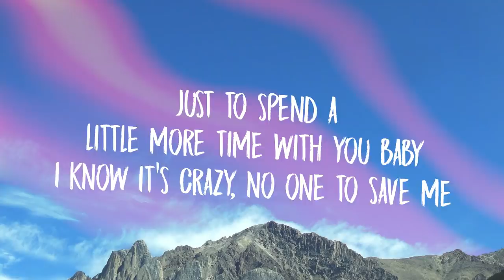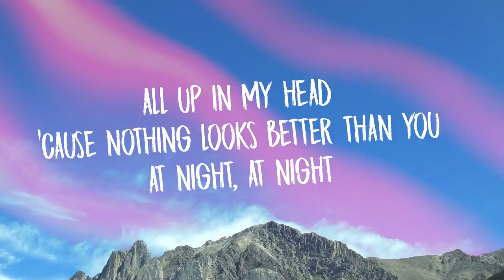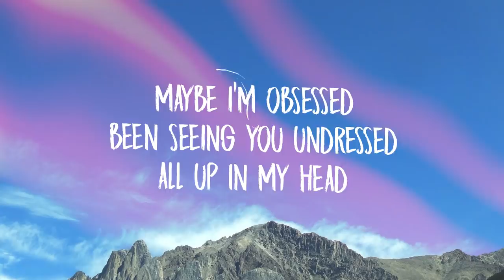Thutmose - Ambience (Lyrics)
Loneliness
I know I can change that but I don't want nobody else
So I stay home in the day time
Know it ain't right
But I've been taking Ambiens
Just to spend a little more time with you baby
I know it's crazy, no one to save me
I had a taste of you and now I need it daily
Maybe I'm obsessed
Been seeing you undressed
All up in my head
'Cause nothing looks better than you
At night, at night
Nothing looks better than you
Nothing looks better than you in my room
With your body on mine
Can't believe my eyes
Except for you when the sunrise
Hitting me, hitting me, hit me, hit me like a potion
I still think about you
Do you still think about me
I admit I reminiscence on how things used to be
Til the day that I get you back
All I wanna do is sleep
'Cause the only place I see you know is somewhere in my dreams
Maybe I'm obsessed